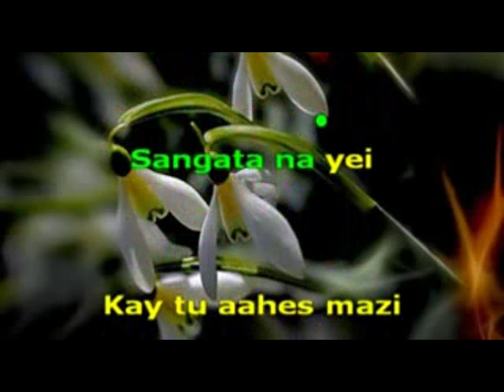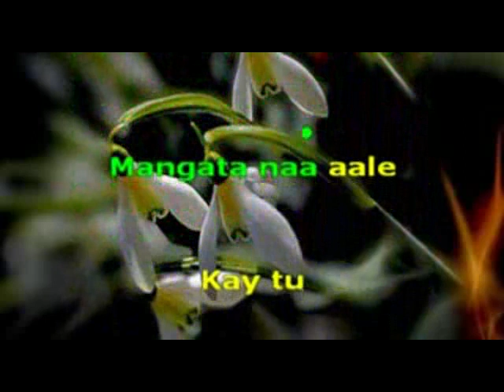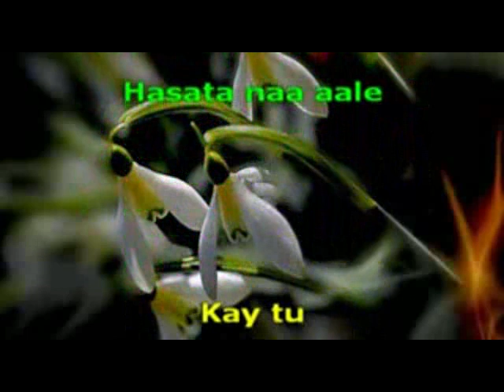274 Kay Tu Triple seat Sonu Nigam karaoke